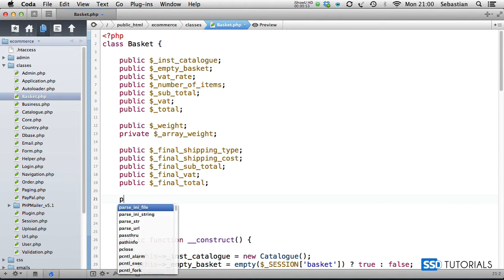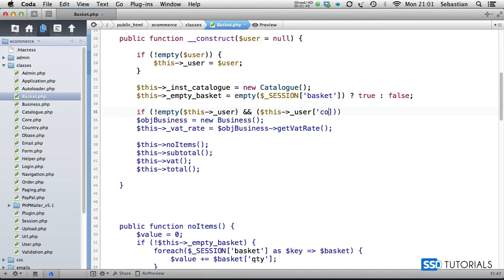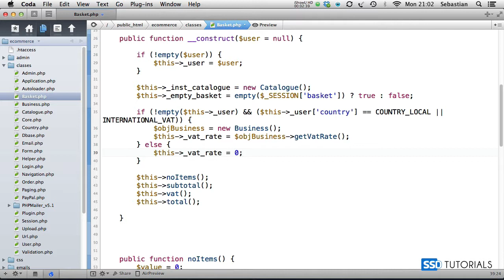04-21: E-commerce application with PHP, MySQL, Ajax and PayPal (Season 3)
New basket properties